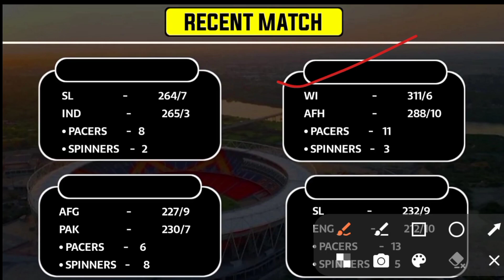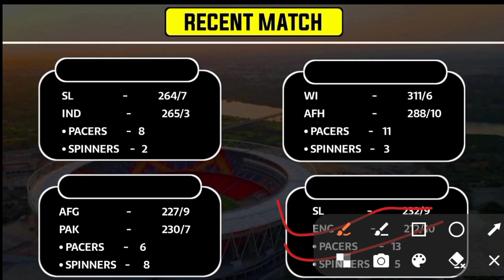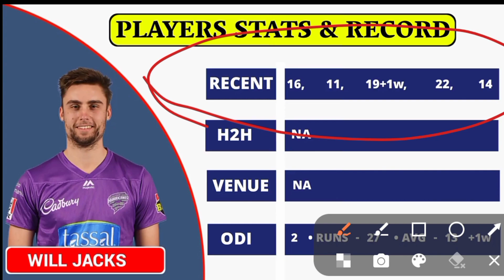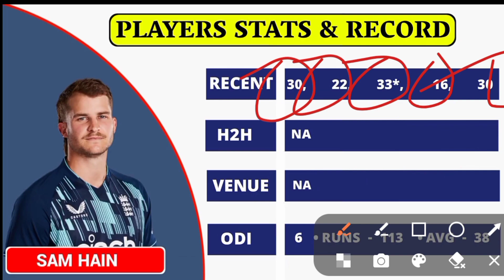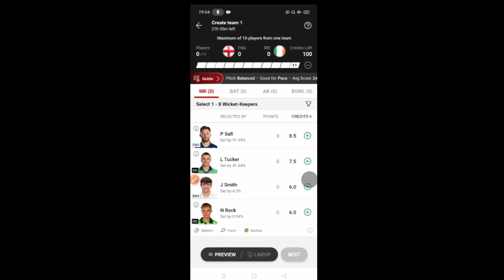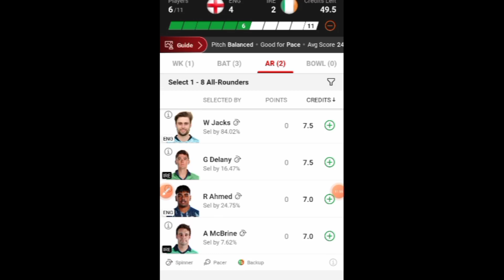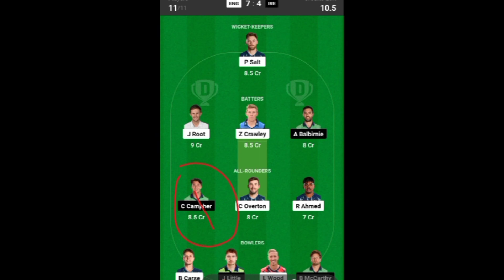ENG vs IRE Dream11 Prediction, ENG vs IRE ODI Dream11 Team, England vs Ireland 1st ODI 2023 Dream11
Asia Cup 2023, Asia Cup Match no.10 Match
Ireland vs England Dream11 Prediction, ODI England vs Ireland Playing 11, Pitch Report, Fantasy Cricket Tips for ENG vs IRE Dream11 Team ,Grand League Team, The R. Premadasa International Cricket Stadium Pitch Report , Colombo, England vs Ireland dream11 Team, Ireland vs England dream11 predication
Ireland vs England Dream11 Team Prediction || ENG vs IRE 1st ODI Match Dream11 Team Prediction
England vs Ireland dream team prediction
England vs Ireland D11 predication
England vs Ireland dream11
ENG vs IRE dream11
ENG vs IRE dream11 fantasy
ENG vs IRE Match
ENG vs IRE dream11 predication
England vs Ireland playing11
IRE vs ENG dream11 team prediction
England vs Ireland Match
IRE vs ENG dream11
Ireland vs England dream11 predication
Ireland vs England dream11 prediction today
Ireland vs England match prediction
Ireland vs England dream dream11 team
Ireland vs England dream11 team today
Ireland l vs England dream11 team today Grand league Team
Ireland vs England dream11 team today gl